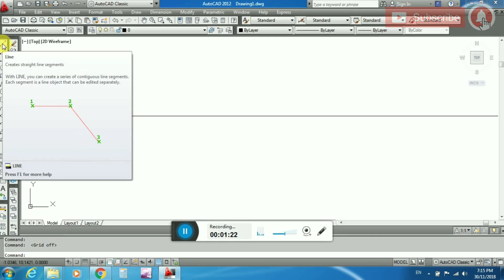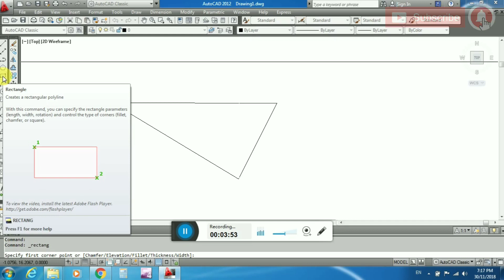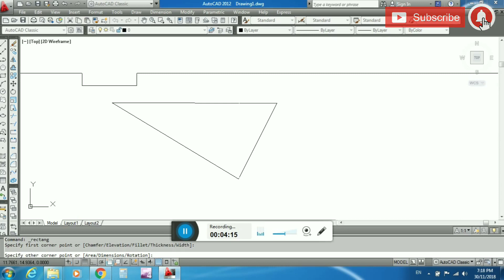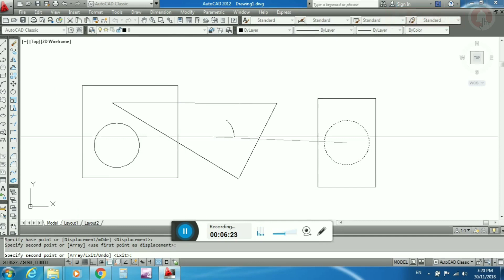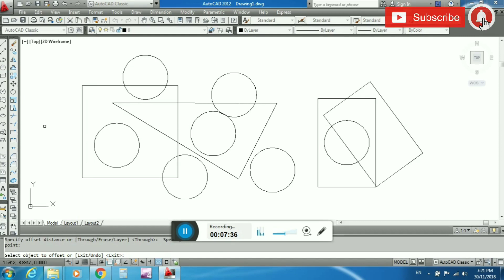autocad tutorial for beginners in hindi lesson 1 for civil engineer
In this video, you will learn the autocad tutorial for beginners in hindi lesson 1 for civil engineer.

If you have any doubt, then please comment in comment section below.

About:
This channel content Technical aspects about "Civil engineering" from personal field experience.

channel topics-
in this channel all the video about civil engineering, building, construction, related topics and concrete, estimate, cement, sand, aggregate and all technology provide youtube.
Building construction, drawing plan elevation section, construction technique technology, estimate, structural analysis and other development civil engineering projects information.